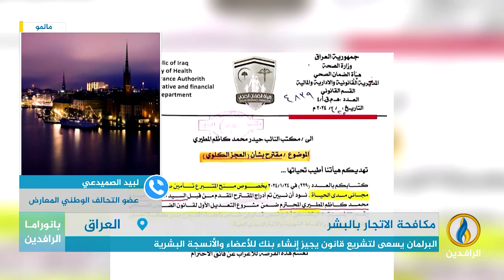مداخلة لبيد الصميدعي بشأن ظاهرة انتشار الاتجار بالأعضاء وأسبابها وتداعياتها